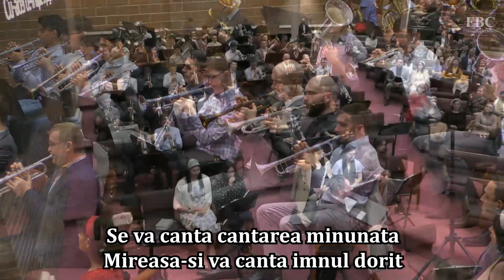75 Eroii slavei - Fanfară Betania Chicago